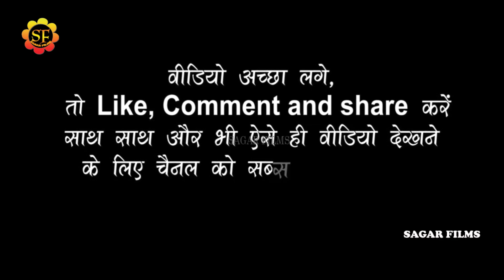golu_raja गोलु राजा ने मंच पर पहलीबार किया जबर्दस्त विकलांग डांस - कहेके मुवालु नजरिया के बान से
Album Information
❖ Album : Golu_Raja new stage show 2022
❖ Song : कहेके मुवालु नजरिया के बान से
❖ Singer : Golu_Raja
❖Misuc-
❖Studio-
❖video- Live
❖ Location :
❖ Released On: 2022